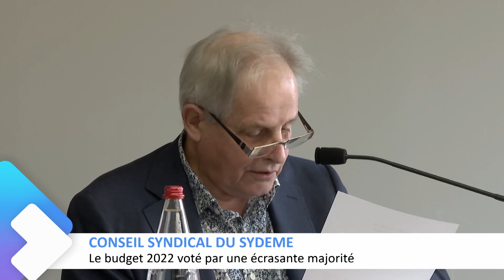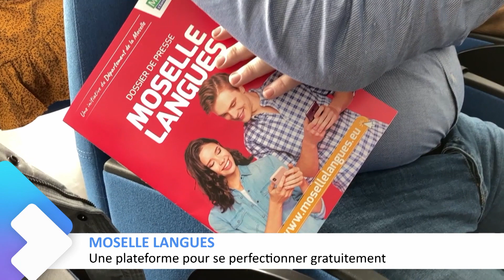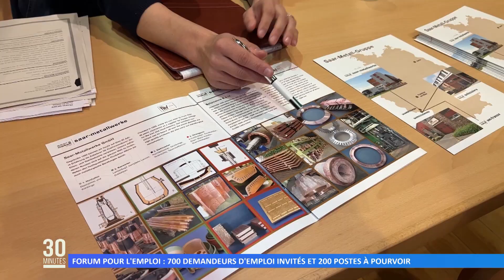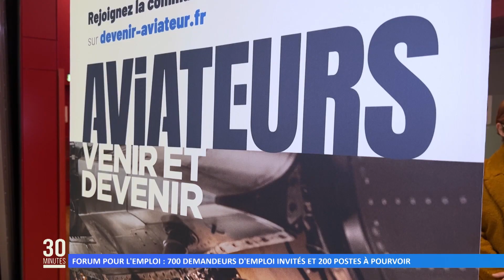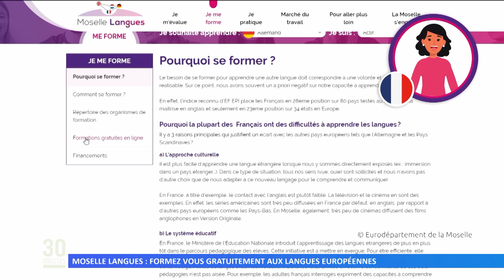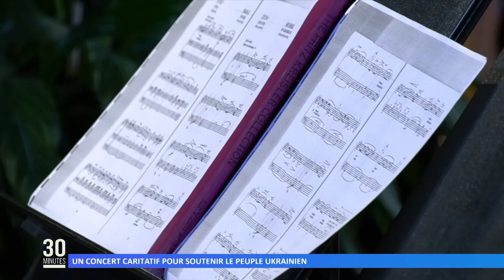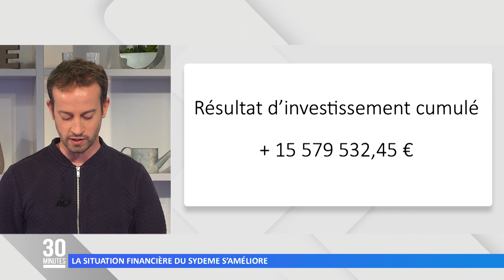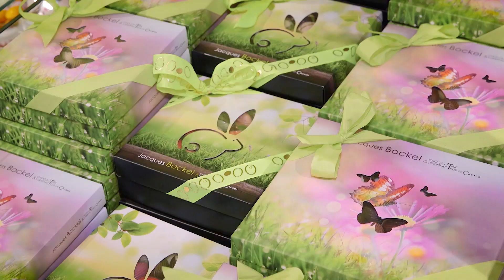L’intégrale de l’émission du 29 mars 2022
Retrouvez dans cette émission :
00:00 L’actu du jour
02:17 De jeunes officiers se forment avec le 16ème
04:50 Nouveau forum pour l’emploi à Sarreguemines
06:40 Avec Destock J’Aime, les locaux de l’ancien Lidl de Sarralbe revivent
07:03 Des haies pour la biodiversité
08:56 Moselle Langues : formez-vous gratuitement aux langues européennes
10:52 Un concert caritatif pour soutenir le peuple ukrainien
14:08 La situation financière du Sydeme s’améliore
21:13 La météo
25:15 L’apprentissage : une voie vers l’emploi